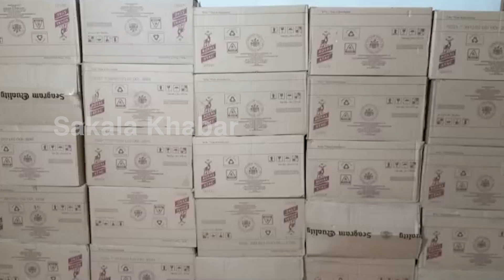୯୦୦ ପେଟି ମଦ ହରଣଚାଲ କରିନେଲେ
୯୦୦ ପେଟି ମଦ ହରଣଚାଲ କରିନେଲେ